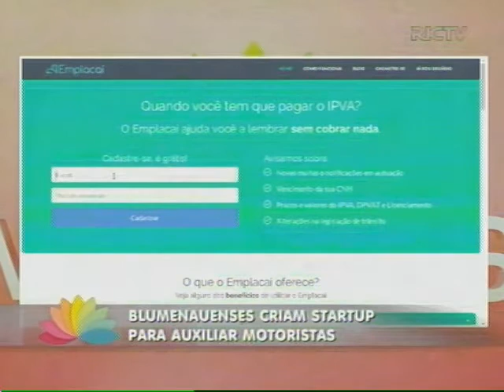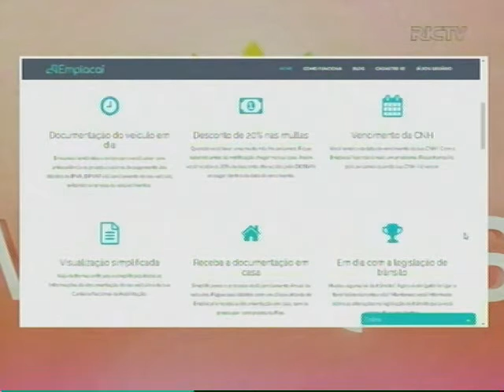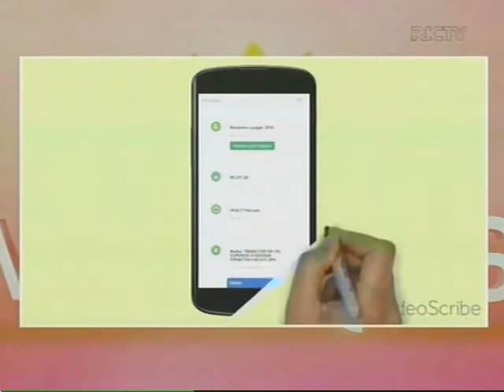Aplicativo ajuda a lembrar de emplacar o carro - parte 1